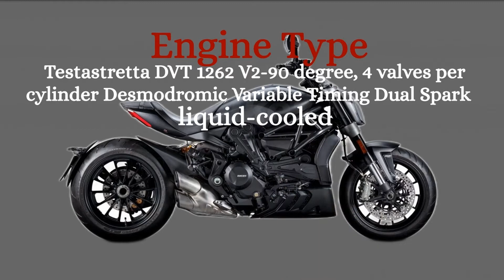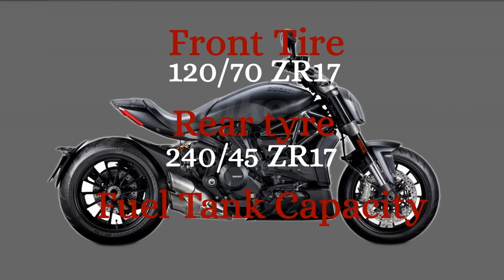DUCATI XDIAVEL DARK QUICK SPECS PHILIPPINES